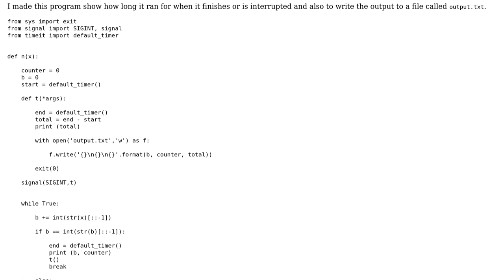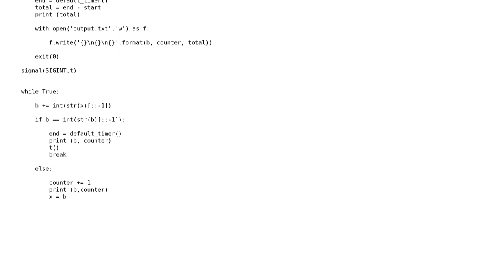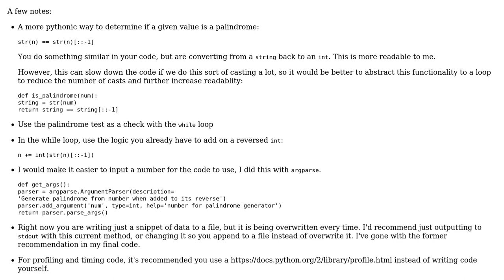Code Review: Palindrome-inize a number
With thanks & praise to God, and with thanks to the many people who have made this project possible! You are responsible for your own actions.